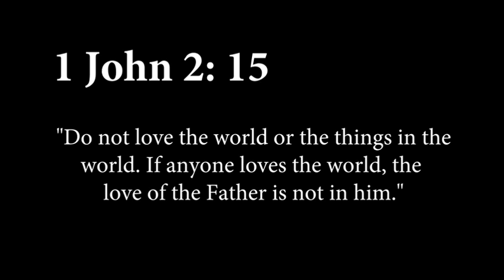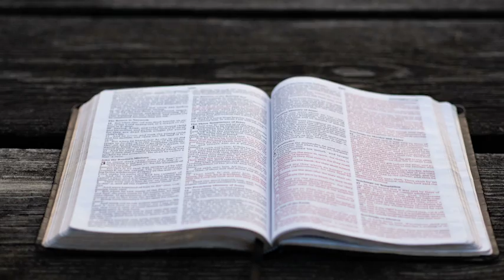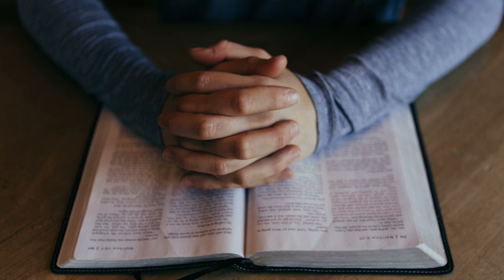FOR YOUR ETERNAL SAFETY, BEFRIEND GOD! Wake Up! Stop Loving the World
PRIDE PROVOKES GOD’S ENMITY James 4:4-5 Adulterers and adulteresses! Do you not know that friendship with the world is enmity with God? Whoever therefore wants to be a friend of the world makes himself an enemy of God.5 Or do you think that the Scripture says in vain, “The Spirit who dwells in us yearns jealously”? NKJV

“adulterers” the Word of God speaks often of our new relationship. 2 Corinthians 11:1-2 Oh, that you would bear with me in a little folly—and indeed you do bear with me. For I am jealous for you with godly jealousy. For I have betrothed you to one husband, that I may present you as a chaste virgin to Christ. NKJV

My favorite Prophetic Bible Study Resources are:
1. William Carey
2. George Muller
3. C.T. Studd
4. Jim Elliot—Shadow of the Almighty
5. John Paton
6. Hudson Taylor
7. The Romans Road Tract
8. Billy Graham’s “I Am the Way” Tract
9. Alcorn’s “How Can We Know” Tract
10. The Bridge Gospel Tract
11. The MacArthur Study Bible I use
12. The Best Cross-Reference Guide to the Bible
13. Grudem Systematic Theology
14. The DTS, Bible Knowledge Commentary set I use
15. The Phillips, Exploring the Future book I use
16. The Payne, Encyclopedia of Prophecy I use
17. The ESV Audio Bible
18. The NKJV Audio/Dramatized Bible
19. The KJV Audio Bible
20. The NIV Dramatized Bible
21. This is the personal-sized Bible I take with me everywhere as I travel, and that you see in the videos
22. The Larger Moleskin Notebook I use
23. The Smaller Moleskin Notebook I use
24. These are the Bible Tabs I showed you on the videos